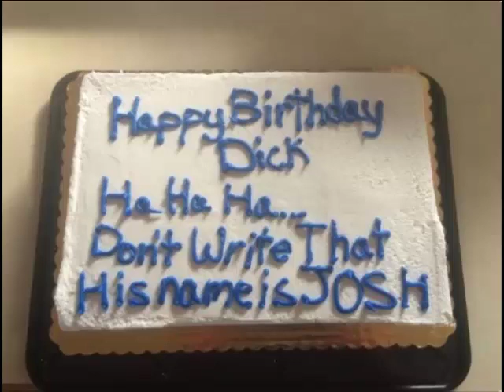15 Brutally Savage Cakes That Will Seriously Hurt Your Feelings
15 Brutally Savage Cakes That Will Seriously Hurt Your Feelings